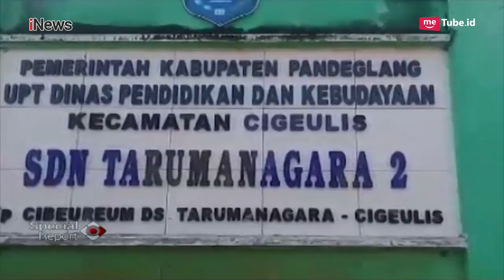Kemarau, Siswa di Pandeglang Harus Tempuh Jalan Terjal untuk Dapatkan Air - Spesial Report 31/08